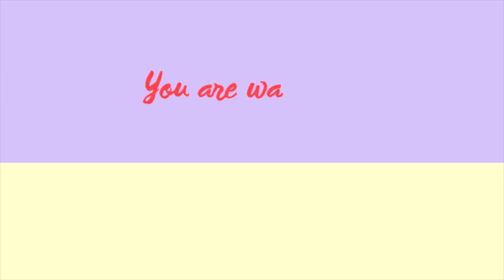♛ 常用化妝掃大公開 ♛ 同場加映 - 2000訂閱Giveaway ♛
之前都好幾次有觀眾問我用什麼化妝掃，
這次就選了一些我真的很喜歡的跟大家分享♥
有專櫃的，有網購的，也有淘寶的，
究竟是不是貴的一定好呢？

仲有仲有，
記得參加Giveaway呀♥ ♥ ♥ ♥

♥ 關於我:

❋ 身高 - 153cm
❋ 體重 - 42kg

♥ 今集內容提及:

❋ Shiseido foundation brush 131

❋ Sigma Flat Kabuki F80

❋ Etude House Secret Brush 121

❋ Zoeva Powder Brush 106

❋ Morphe E14

❋ Sigma Short Shader E20

❋ Sigma Blush Brush F10

❋ Morphe MB34

❋ Morphe R14

❋ Sigma High Cheekbone Highlighter F03